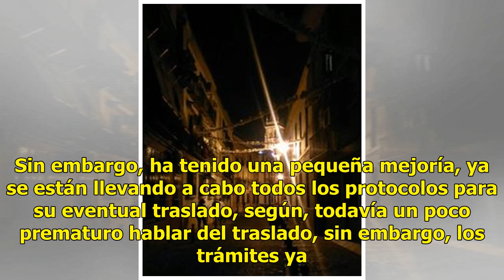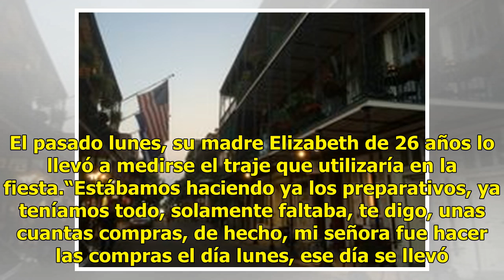Mamá de Tadeo podría ser trasladada a EU en las próximas horas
En cualquier momento podría ser trasladada a Galveston, Texas, Elizabeth, de 26 años de edad, la madre de Tadeo, el menor de 8 meses quien falleció el pasado martes, luego de que ambos resultaran lesionados tras el ataque contra el exfiscal y actual secretario del Trabajo de Jalisco, Luis Carlos Náj...